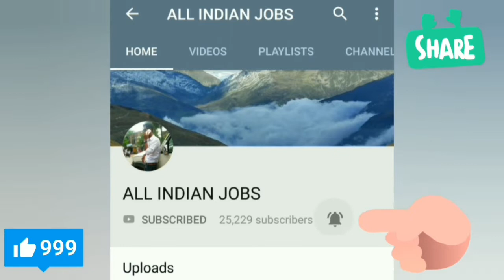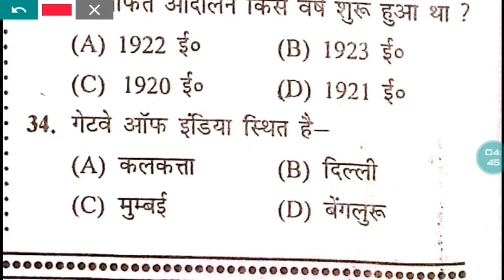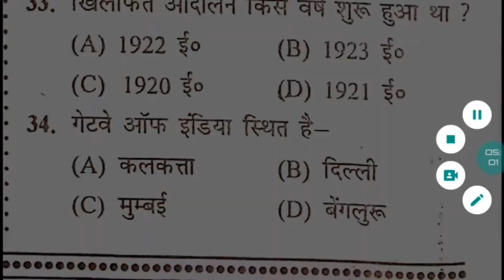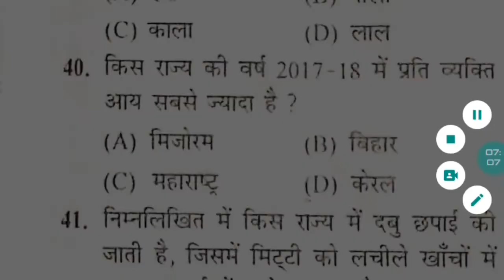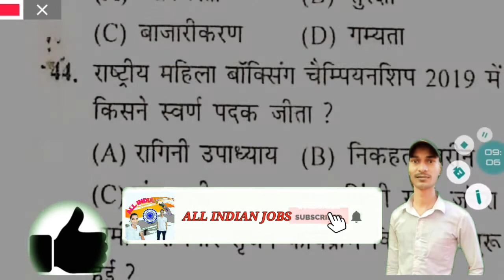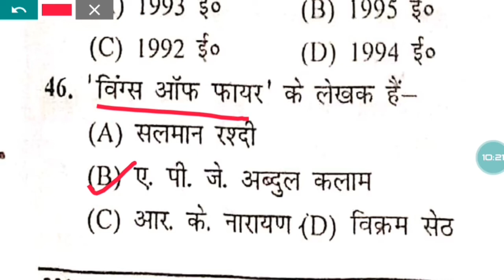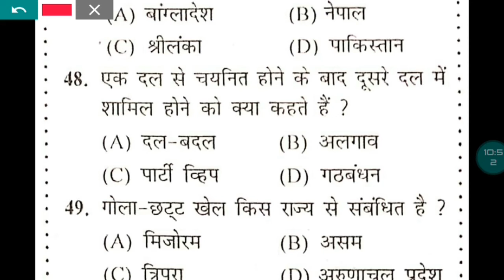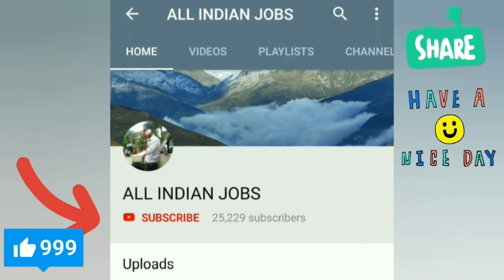PAT-1 TRADSMAN CRPF , CISF, SSB,ITBP,SSB, ASSAM RIFLES, प्रीवियस ईयर क्वेश्चन पेपर ट्रेडमैन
1

मॉडल सेट  👉👉

मॉडल सेट  👉👉

मॉडल सेट  👉👉

मॉडल सेट  👉👉

मॉडल सेट  👉👉